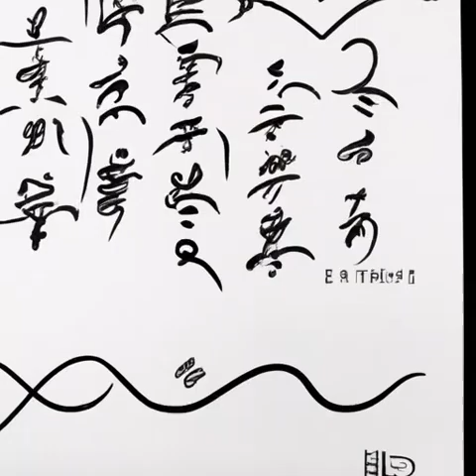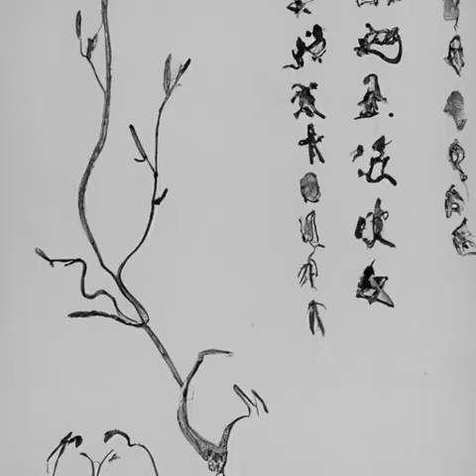第591章 时间紧迫《天启预报》